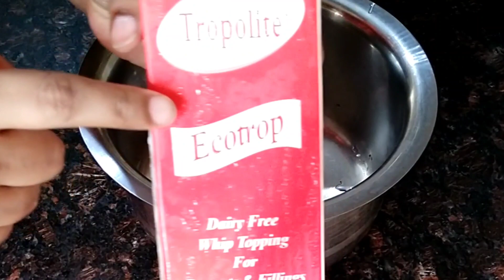No Bake Pastry cake in10 minutes|Fireless cooking for kids competition|3 Ingredients Chocolate cake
nobakecake#firelessrecipes#breadcake#Chocolatecake

पेस्ट्री केक आसानी से 10 मिनट में बनाएं|NoFire|No Bake| Quick and Easy Pastry Cake|Just 3 ingredient|10 minutes recipe|Bread cake|Chocolate cake|Vanilla cake